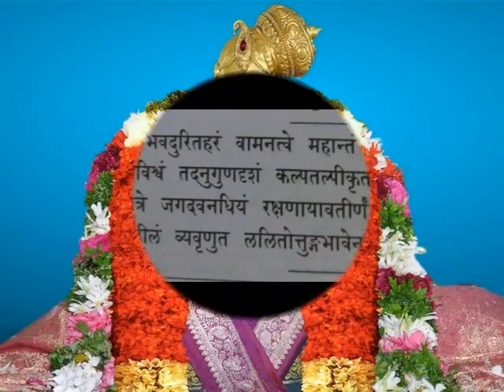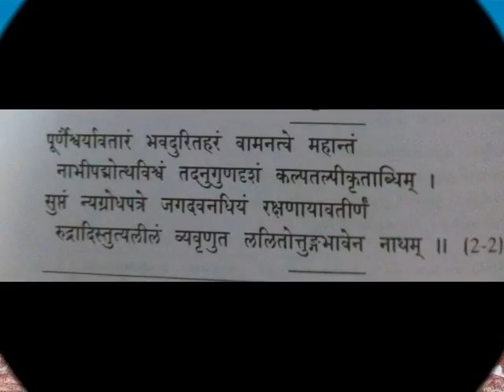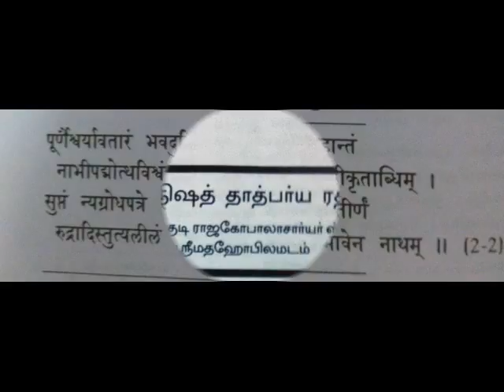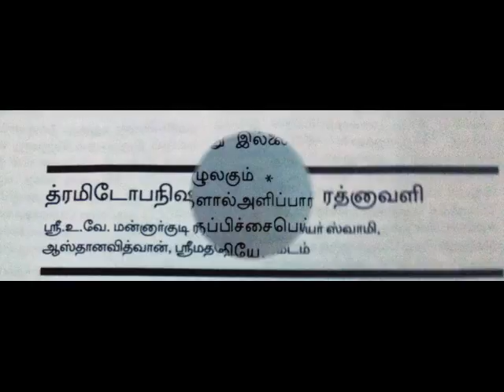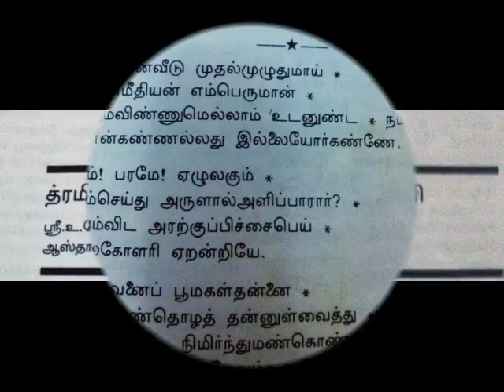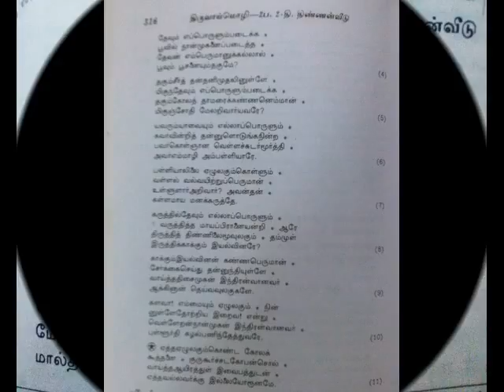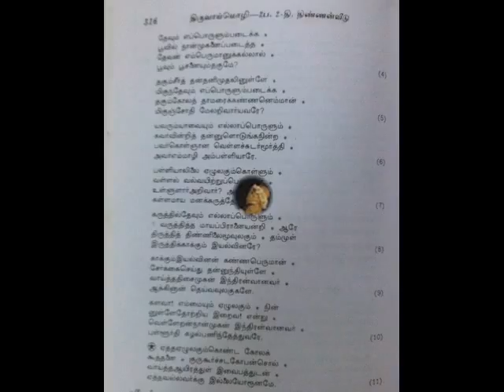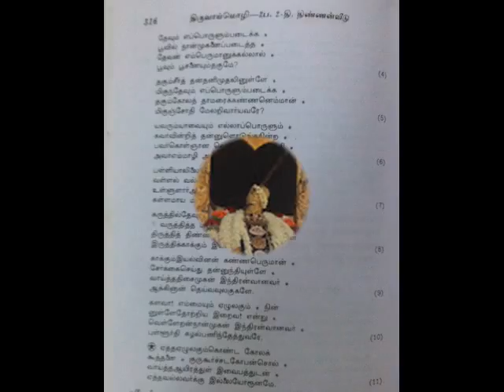Dramidopanishath Thathparya Rathnavali -26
Thiruvaimozhi  2m Thiruvaimozhi /Irandam Patthu.